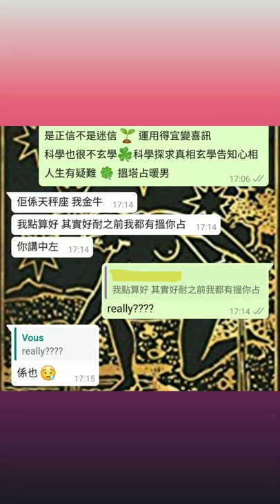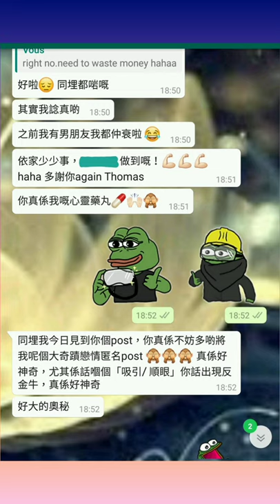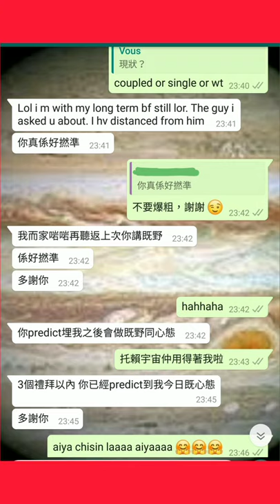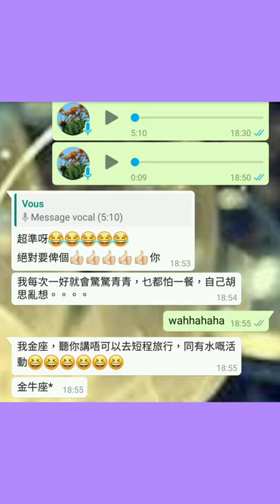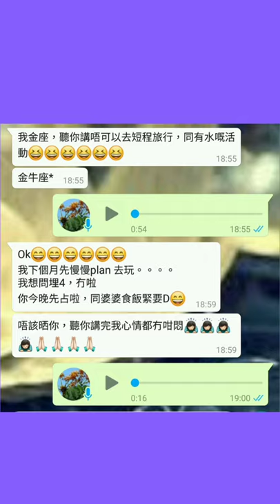塔占暖男星座運勢 ⭐金牛座⭐ 17/9 - 16/10